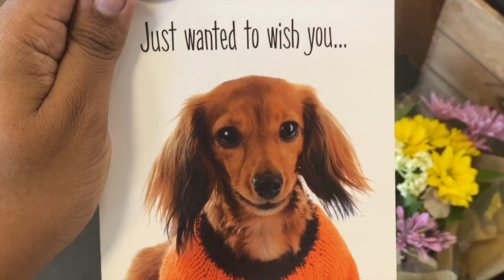Reading Halloween Cards 2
Sequels suck.